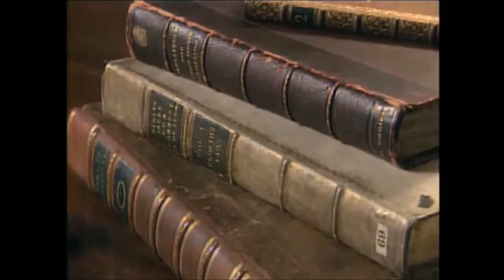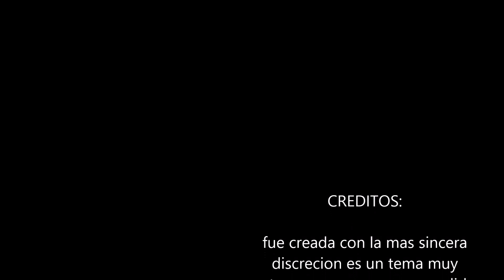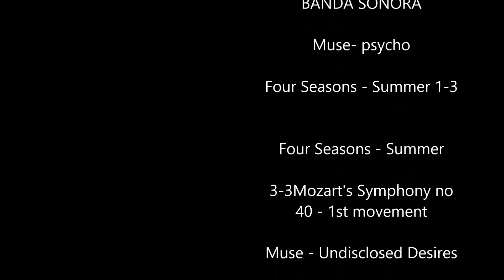Marques de Sade